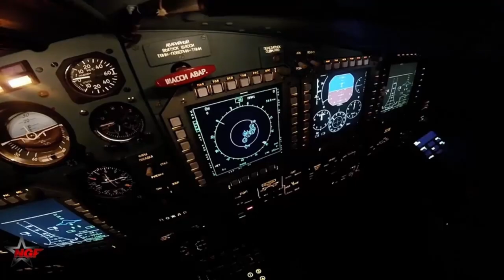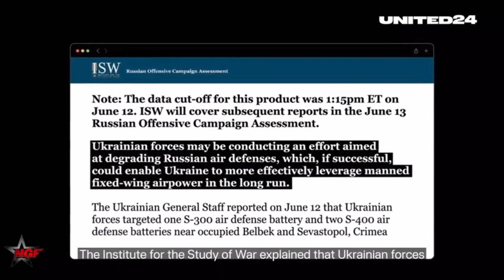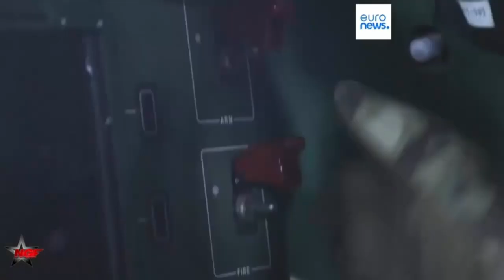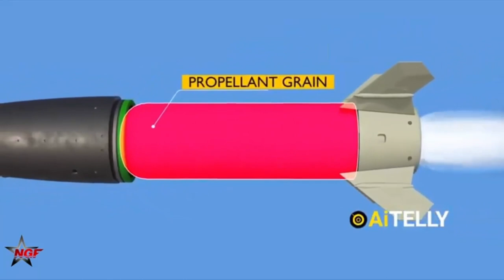Genocide in GAZA made REAL as promised! WAR in Ukraine. Democrats rig 2024.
198 House Uni-party members (all Democrats) voted against FREE and FAIR elections! Imagine requiring proof of citizenship to vote? Democrats are rigging the 2024 election with 30 million illegal immigrant ballots turning Texas and North Carolina BLUE.

The Gaza GenocideJoe GenocideByIsrael of Palestine Palestine_Genocide continues. Images of this nightmare the American so called Christians want to avoid. Here is a more palatable video for them to view. It does not show mass graves, blood and blown apart women and children by Democrat 2000 pound bombs. Just saying.

Of course we have to finish with the NATO war in Ukraine UkraineRussiaWar that kills 2000+ people a day.